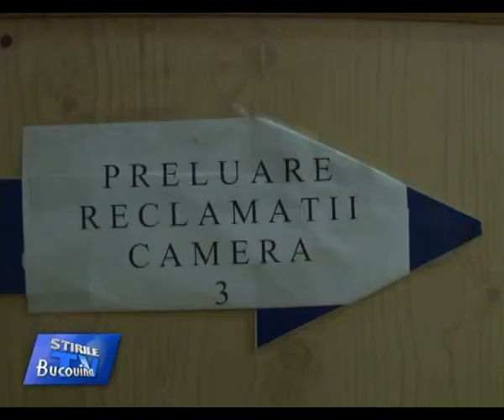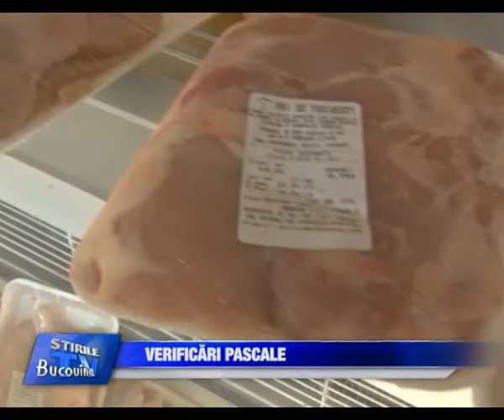03 Verificari pascale Bucovina TV_ro - 27-04-2113